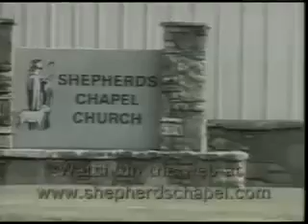Lesson 10 Daniel ~ 925 to 1021